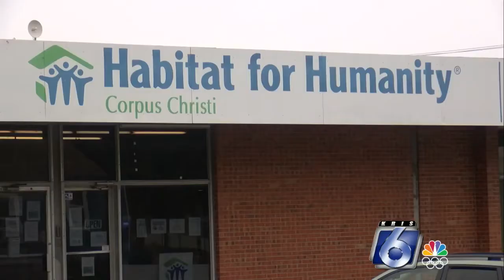Habitat for Humanity expands services to San Patricio County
Habitat for Humanity will be expanding into San Patricio County by the summer.